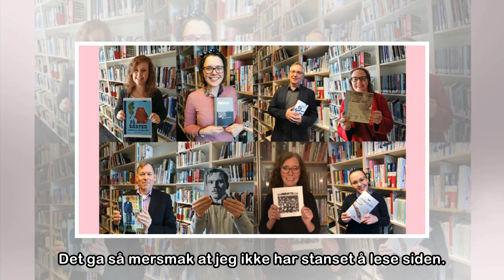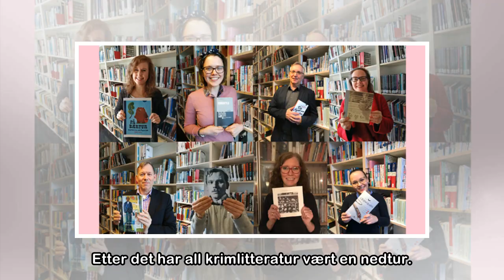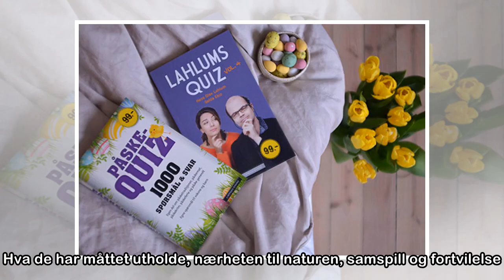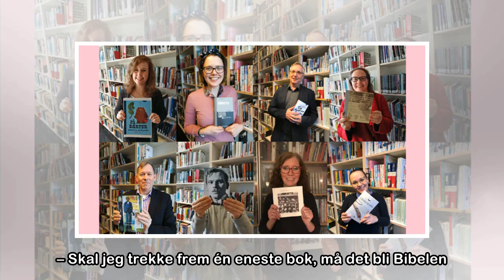Forfatternes egne boktips til påsken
Enten man skal tilbringe tiden på hytta eller i byen, er det en kjent sak at påsken er høytid for krim. Men det er fullt mulig å nyte annen god litteratur også.Vi har spurt ti forfattere hva som har v...